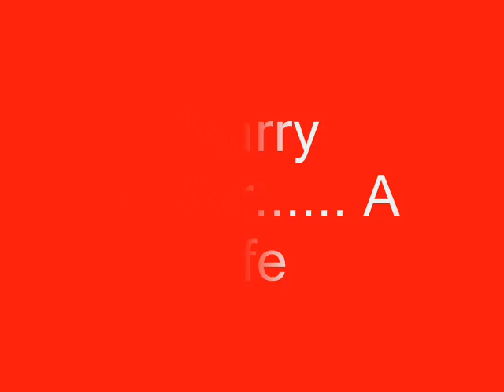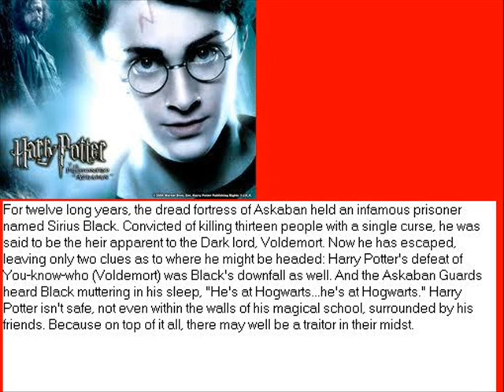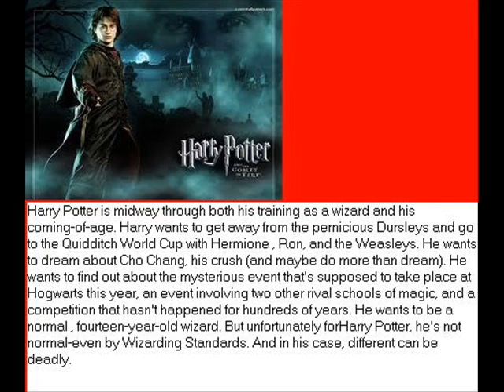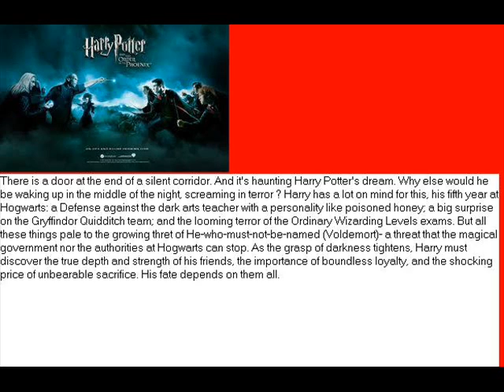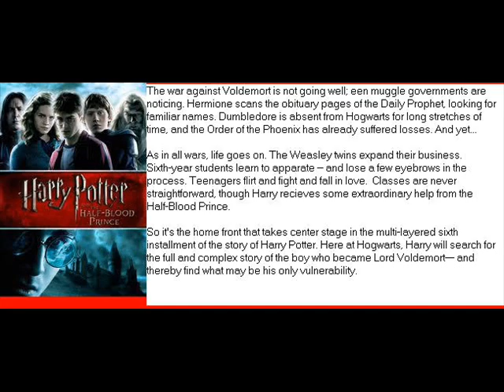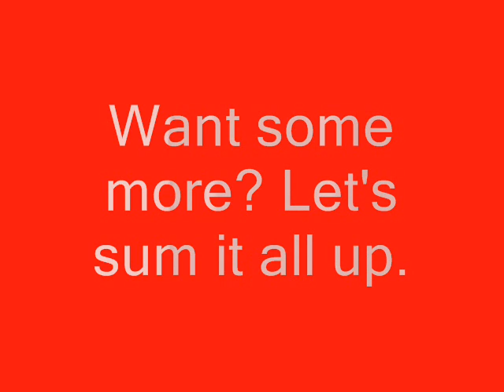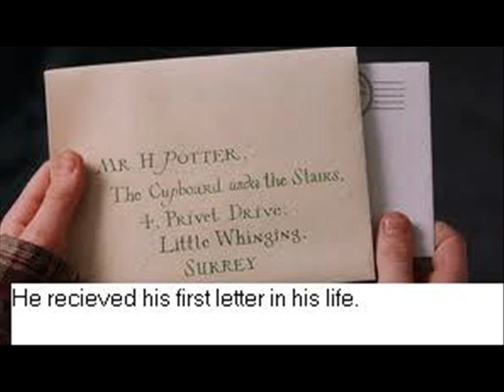Harry Potter Saga Overview ... all 7 books.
Have you finished reading the harry potter books? then you have come to the right place! this video contains the summaries of all the books, even including pictures and writings of harry's life. ENJOY!